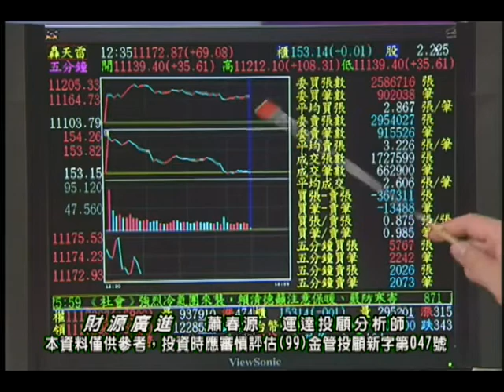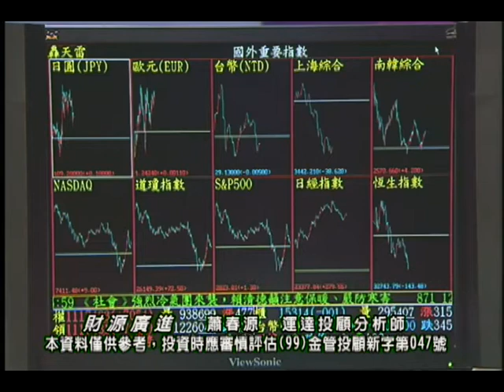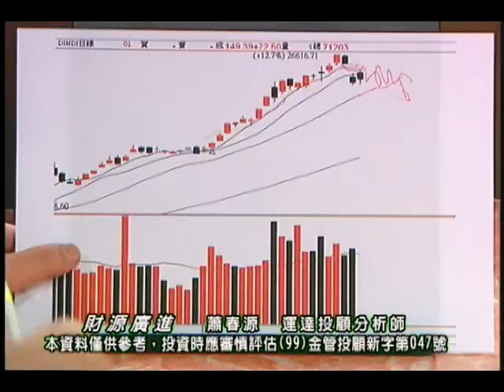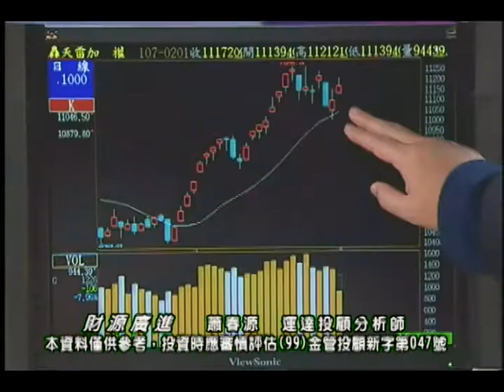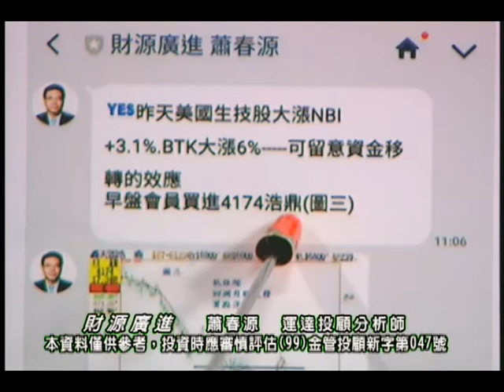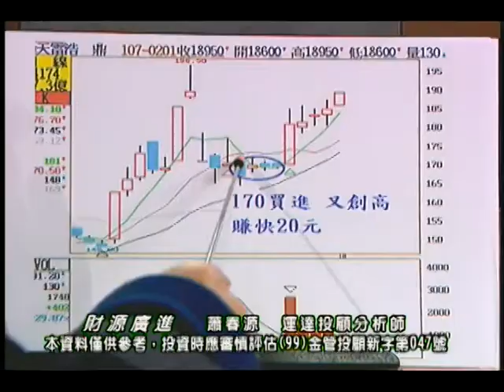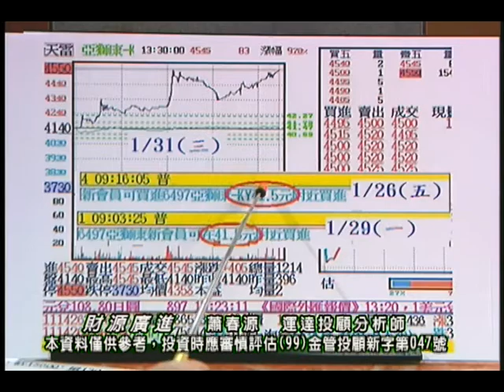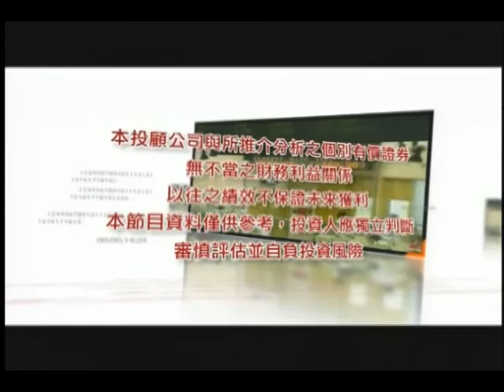20180201 蕭春源 財源廣進